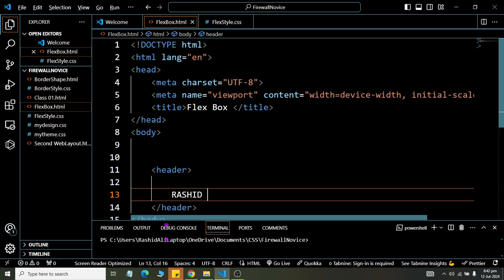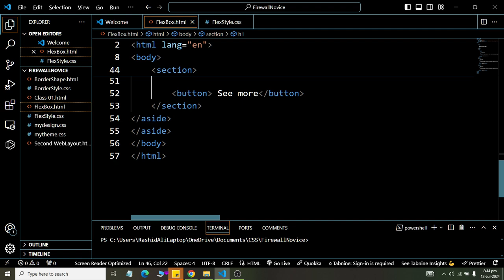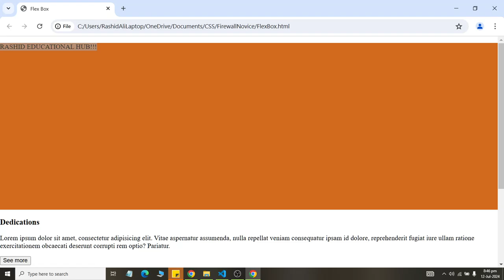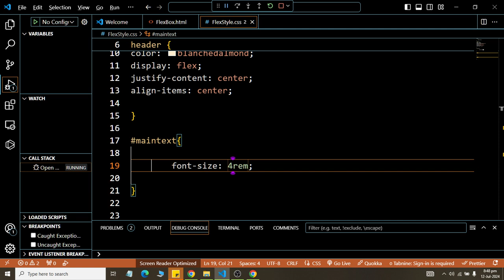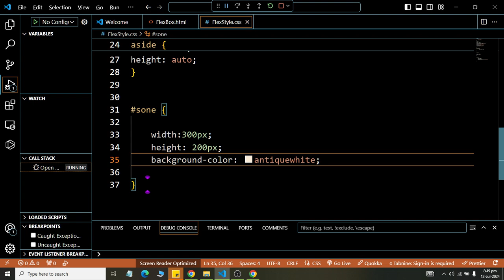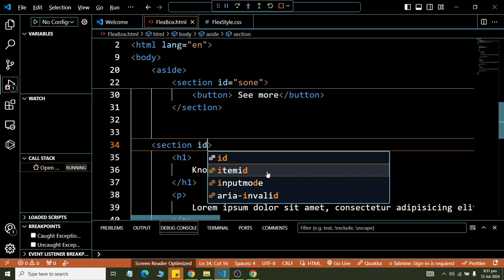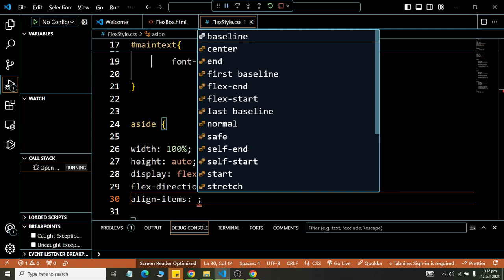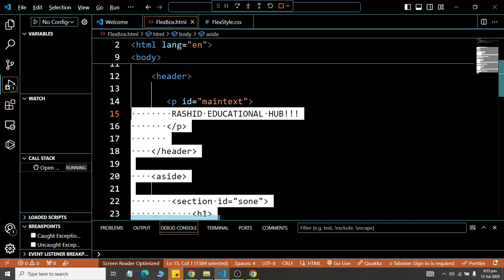Class 07 understanding Flex box with example in CSS 2024